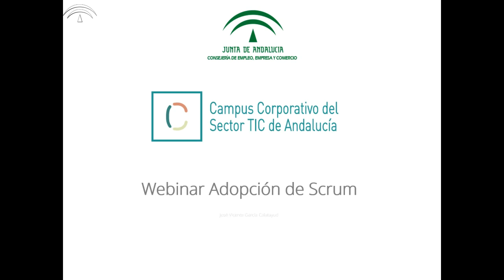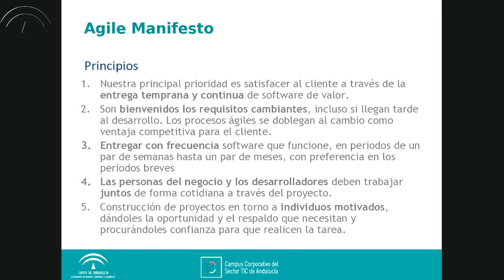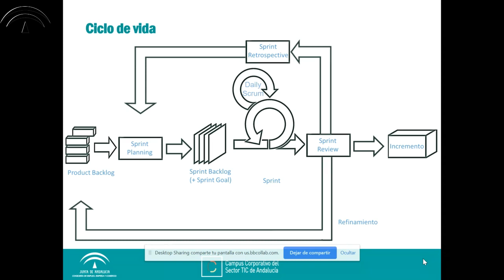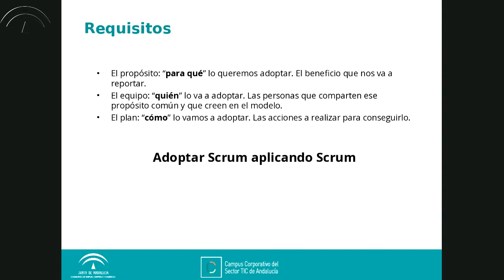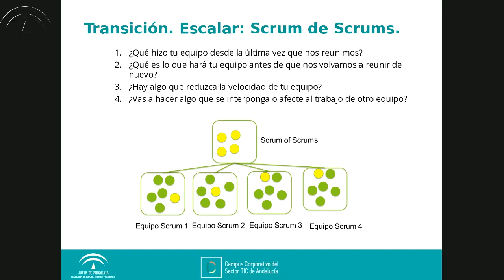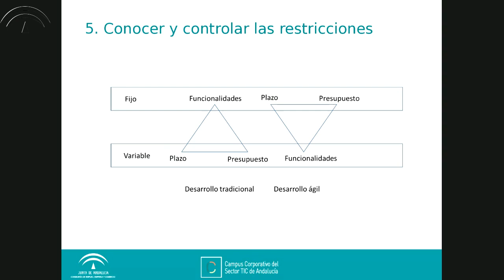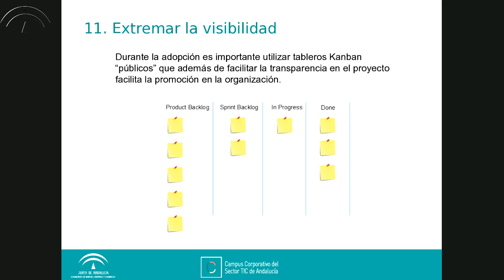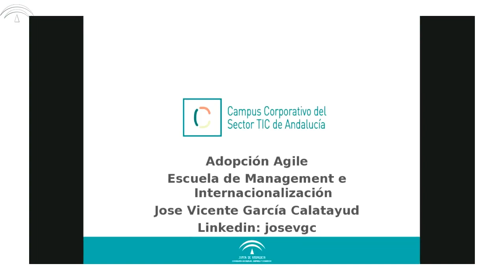Webinar Adopción de Scrum, con José Vicente García Calatayud.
Una vez la dirección de nuestra organización TIC está decidida a adoptar Scrum para gestionar sus proyectos de manera ágil es necesario establecer unas pautas y consejos para que dicha adopción sea exitosa. En esta webinar los asistentes tendrán las bases para iniciar el proyecto de adopción de Scrum en sus organizaciones.